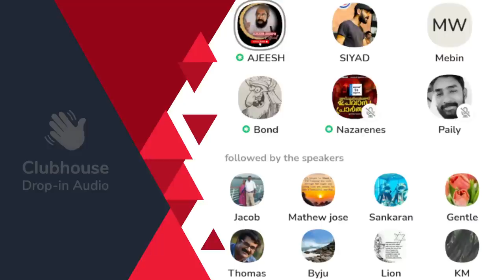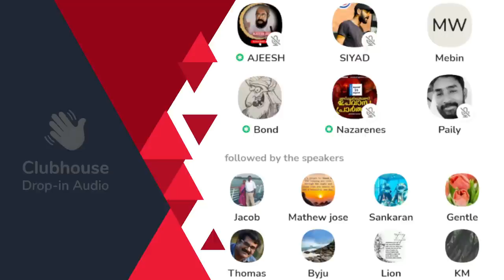എന്ത് കണ്ടിട്ടാണ് ഞങ്ങൾ ഇസ്ലാമിലേക്ക് വരേണ്ടത്; എന്താണ് ഇസ്ലാമിന്റെ പ്രത്യേകത?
എന്ത് കണ്ടിട്ടാണ് ഞങ്ങൾ ഇസ്ലാമിലേക്ക് വരേണ്ടത്; എന്താണ് ഇസ്ലാമിന്റെ പ്രത്യേകത? ഇസ്ലാമിലേക്ക് ക്ഷണിച്ച മുസ്ലിം സഹോദരനോടുള്ള ചോദ്യം James Varghese IAS(Retd.) | Ajeesh Joseph | Warrior | Nazarenes Caller | Clubhouse Malayalam Discussion